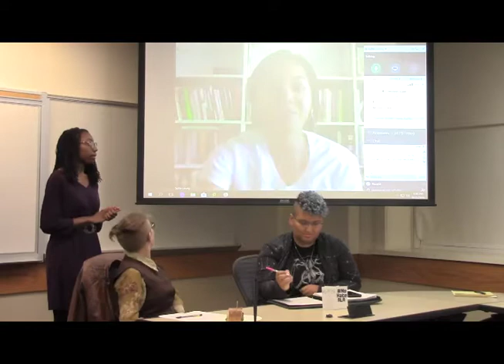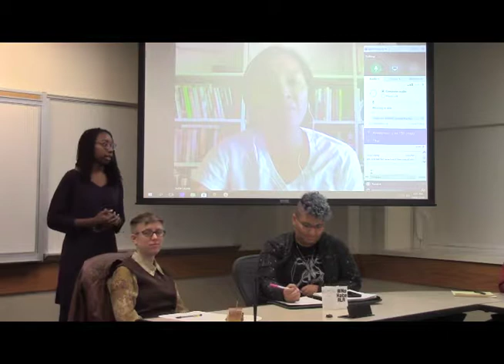NoHateALA Panel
The Simmons University Progressive Librarians Guild (PLG) hosts a panel discussing the American Library Association's (ALA) "No Hate Movement", which concerns the inclusion of hate groups in libraries.